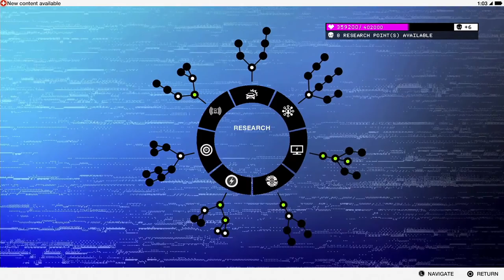Watch_Dogs 2 playthrough pt17 - On the Trail of Rabid DOXXers!